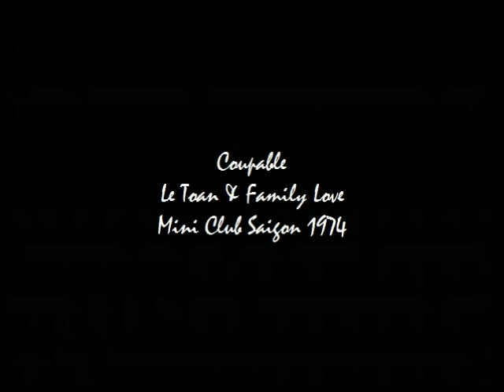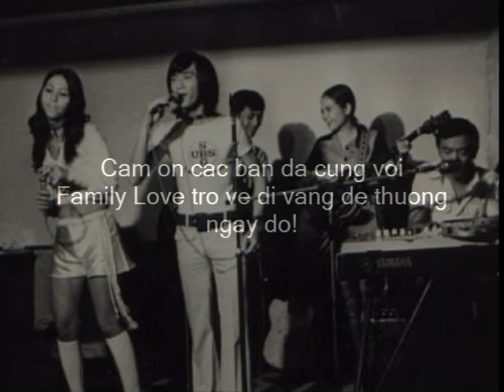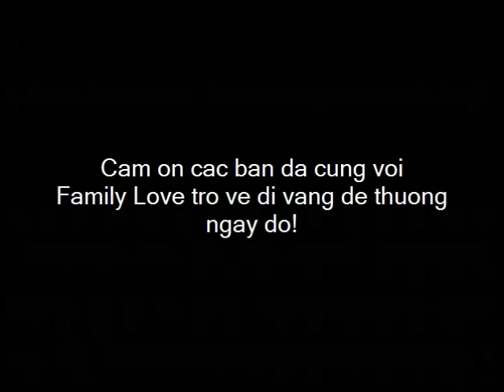Coupable - Le Toan & The Family Love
Le Tri recorded this French 1974's hit by singer Jean-François Michaelat Mini Club Saigon VN featuring his brother Le Toan and his ban The Family Love